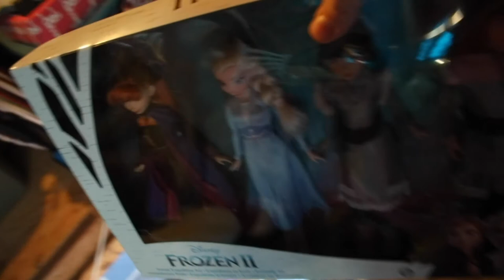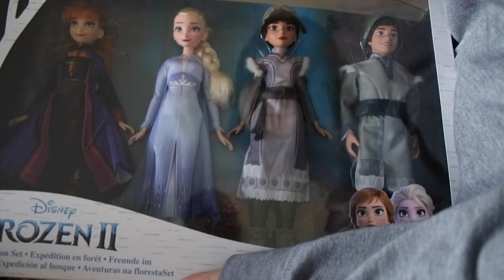WE FOUND MORE CHRISTMAS GIFTS | FAMILY VLOG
Yep. You are getting a late Christmas family vlog from 2020. Had some mishaps with my external hard-drive. After much time, finally restored my files and got my hard drive back up running again. I have one more video from 2020, then we're off to 2021.  Oh, and January has been pretty lame. Yeah, I had birthday BUT it's been really cold, rainy, and COVID still exists. BUT Spring is coming! ;)
Since starting youtube in February 2020, it has been very difficult. With the obstacles that have come over the year, it has been very hard to pull off really good content on youtube. I am learning a lot. I am learning to be patient. And I am learning more about myself. So, don't be discouraged if you are in the same boat running a new channel. I am constantly having to remind myself that it's a marathon not a sprint. You can do it. We can do it!
WHY 'OH, YES!'?
That's a story for another day! ;)
QUICK BIO:
•Matt Mauk
•Tricia my wife & two daughters
•My Passions: my faith, my family, serving on my church staff, watching Atlanta sports teams win (or lose), riding mountain bikes, camping, music, wearing ridiculous socks, eating chocolate chip cookies and Chick-fil-A, leadership, entertainment, and digital media! (I have more but that's enough)
Instagram.com/matt_mauk
Facebook.com/mattmauk